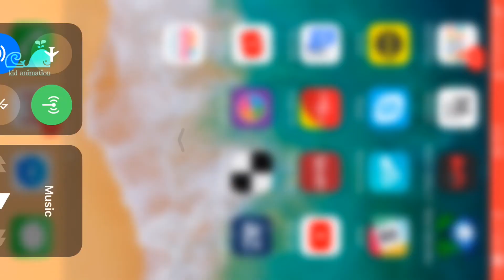Blaze Of Glory - Monster Team Win The Race Over Cheater Cars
Today is a car racing day. All Monster Team members: Blaze, Thunder, Monster gathering at the stadium. But some cheaters push them away in the bubbles. Could they get back to the race on time and win the race?

This is a child's game-play of the Blaze Of Glory interactive book. Lets see how she play the game.